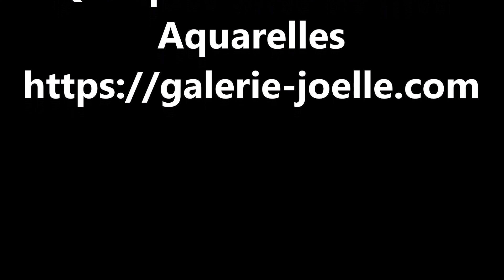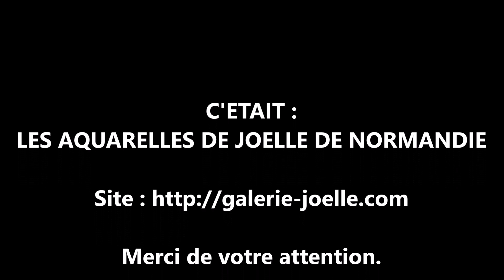Diapo Mes tableaux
DIAPORAMA DE QUELQUES UNES DE MES AQUARELLES, TOUTES REALISEES DANS L'HUMIDE.